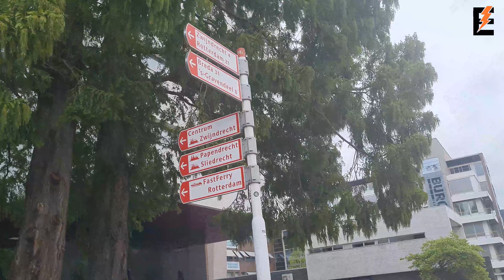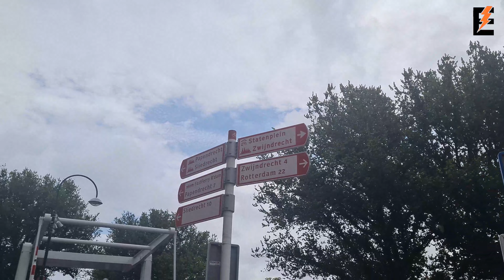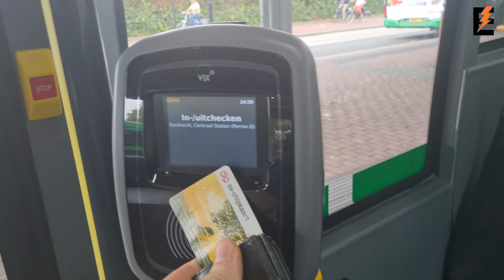Dordrecht I Mooie plekken #9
Welkom bij de 9e aflevering van Mooie plekken waar ik naar de Mooiste plekken van Nederland ga en vandaag Dordrecht. Een heel bekend terrein voor Christiaan. Ben jij ook wel eens in Dordrecht geweest of woon je in Dordrecht? Laat het ons weten in de comments. Veel kijkplezier met deze video!